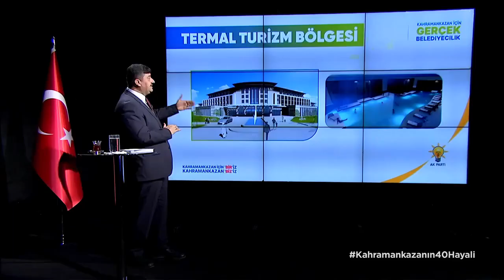Kahramankazana40Proje Soğucak Termal Turizm Alanı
İstedik, oldu… Cumhurbaşkanımız Sn. Recep Tayyip Erdoğan’ın 22 Şubat 2023’te imzaladığı kararname ile Soğucak, termal turizmin ve termal yatırımın merkezi oluyor.
Kahramankazan için "BİR"iz
Kahramankazan "BİZ"iz